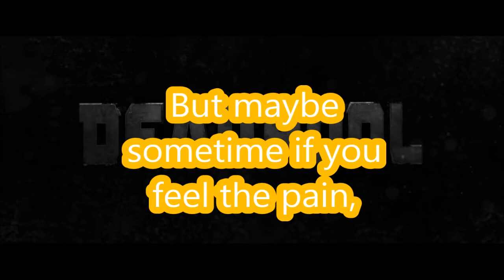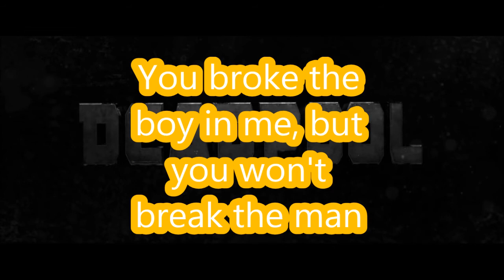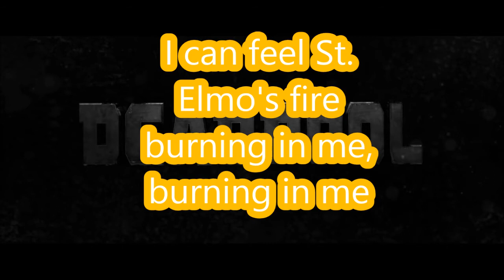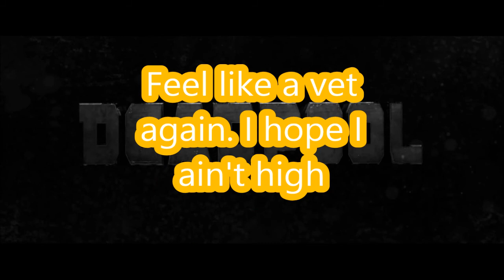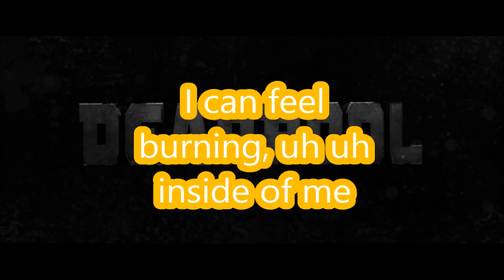St. Elmo's fire / (Lyrics) / (John Parr) / (Deadpool 2)